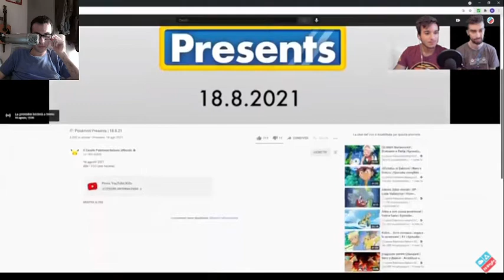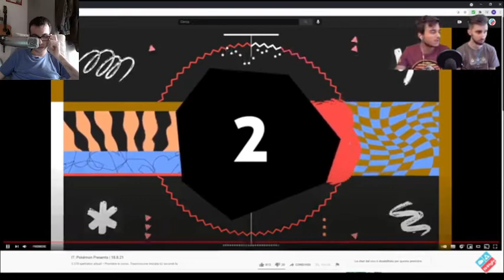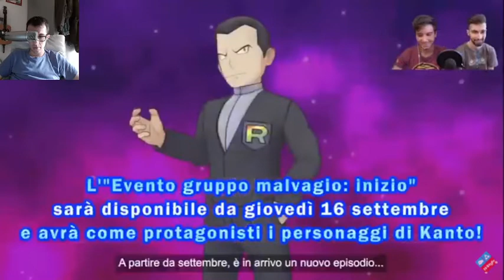GODO - Pokémon Presents 18.08.2021 - Reaction ITA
I pokémon che ti vengono dietro
I POKEMON CHE TI VENGONO DIETRO